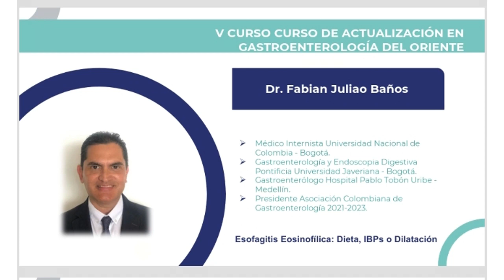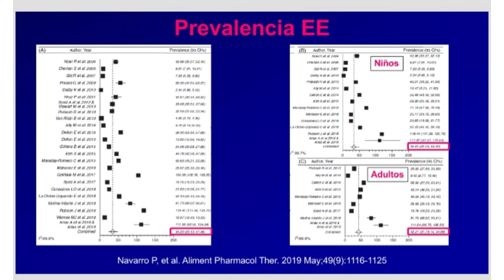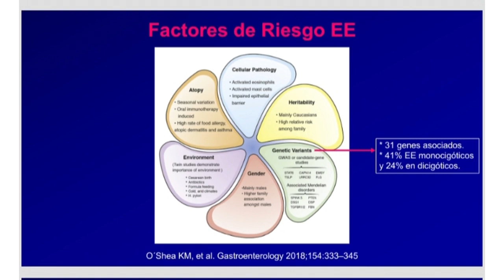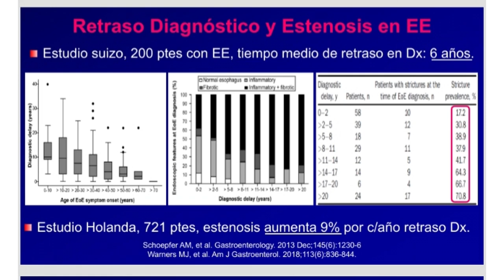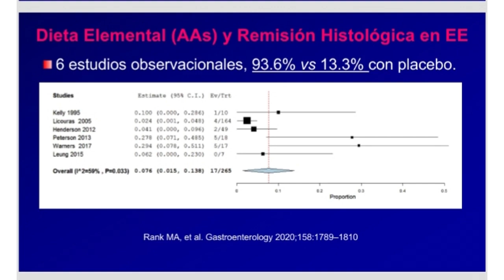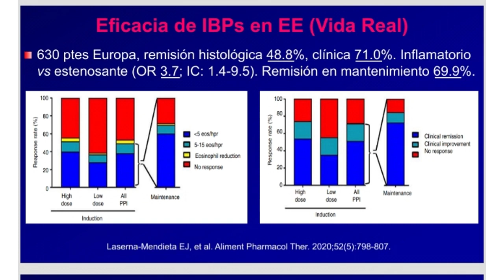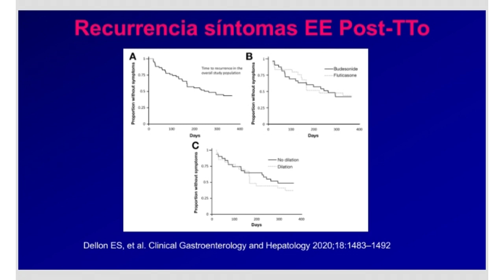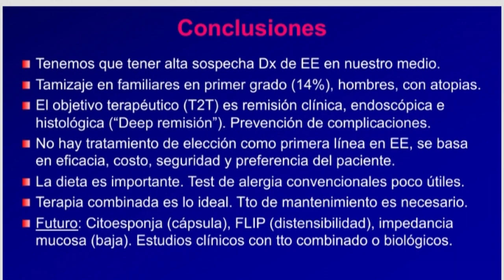ESOFAGITIS EOSINOFÍLICA DIETA IBPS O DILATACIÓN - Dr Fabian Baños